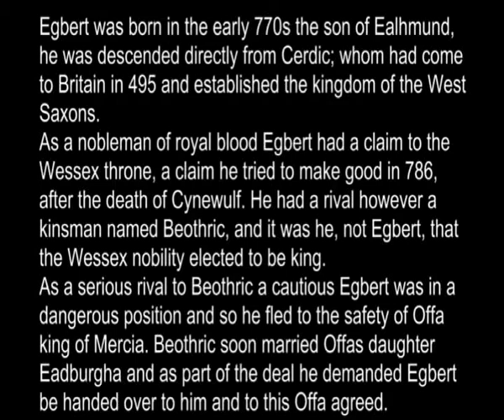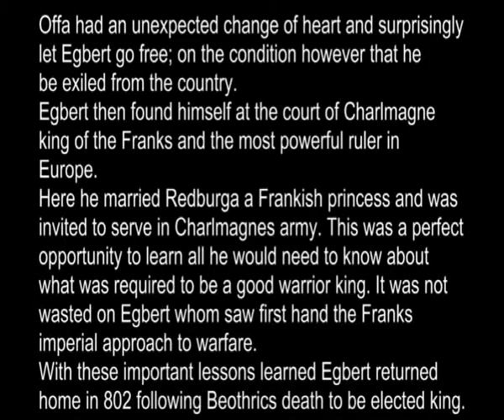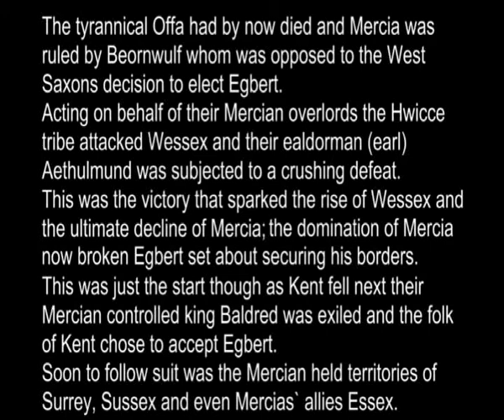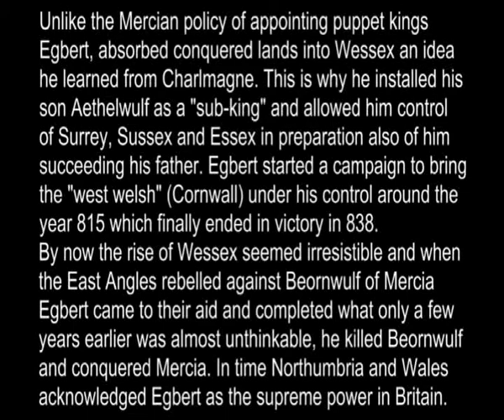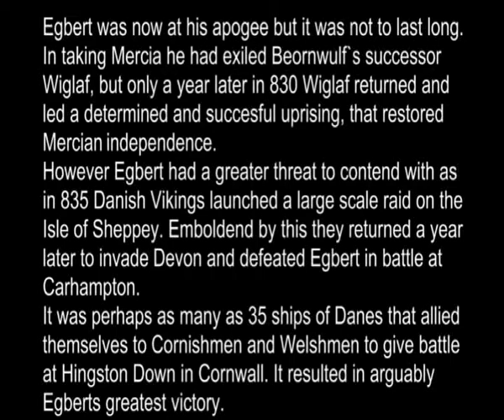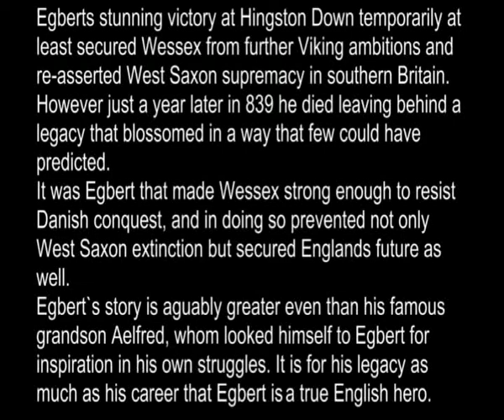The Origins of England : King Egbert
The Story of King Egbert Grandfather of the British Monarchy. From the start of his life as an exiled nobleman. To the end as the most powerful king in England.